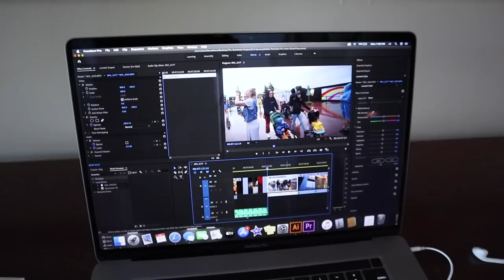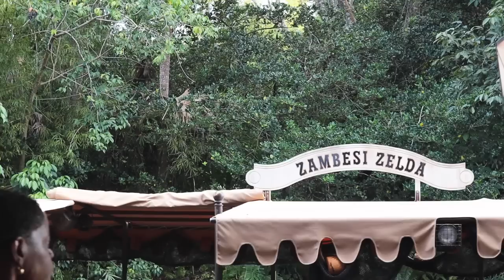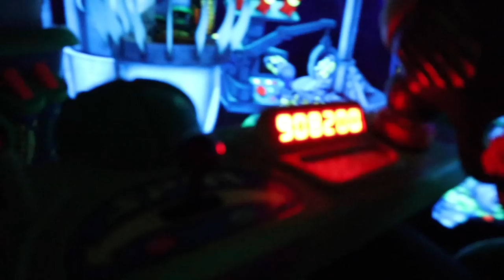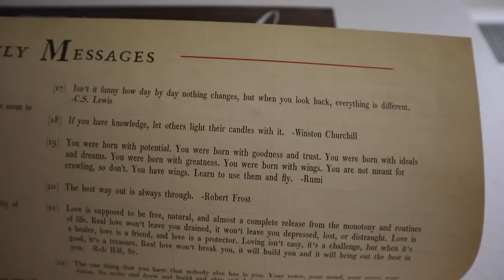This Has Always Been a Dream of Ours! | Wilderness Lodge & Magic Kingdom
Today's vlog is extra special and features a full circle moment for us. Who would've thought we'd be able to work remotely from the Wilderness Lodge? We certainly didn't ever think it would happen. It is so cool that our life has lead us here. This resort is our absolute favorite and we had such a good time sipping on our vacation mug while we were there. After the work is done, we hop on a boat to the Magic Kingdom! The sights and smells are extra sweet today. Our fast passes include the Jungle Cruise and Buzz Lightyear Space Ranger Spin (with PeopleMover in between!). We end our day with another first aid tour. How great is it that the parks offer this? At home we watch our 1990s favorite: "Little Women". We have quite the week ahead and are so excited to be in the second half of our two week wait!

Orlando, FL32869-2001